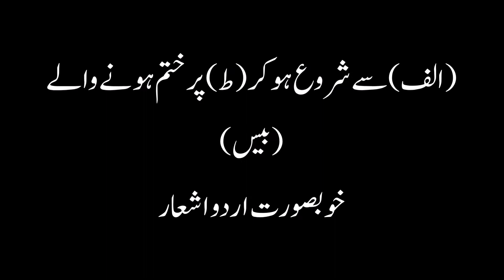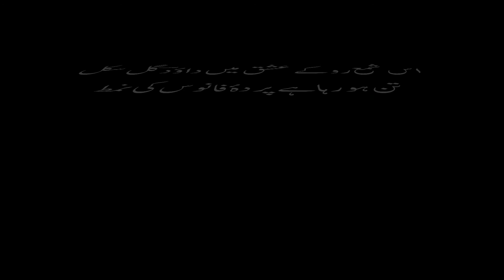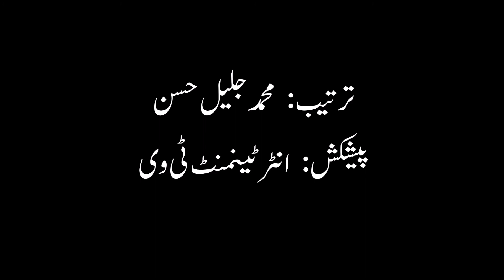Bait bazi course (lesson 20) الف) سے شروع ہو کر (ط) پر ختم ہونے والے بیس خوبصورت اردو اشعار)